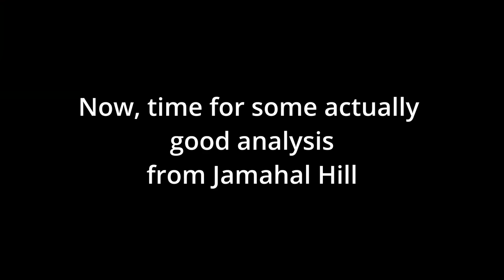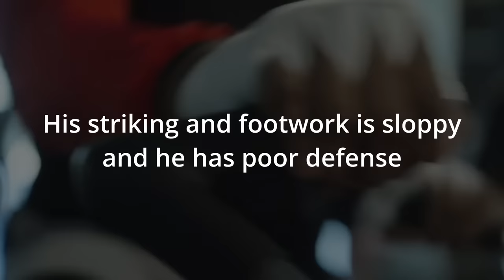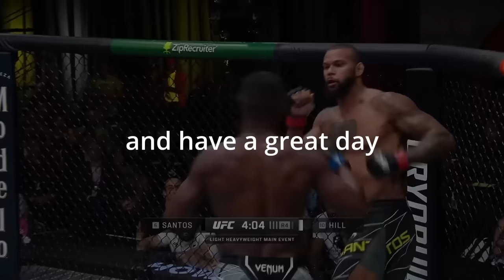UFC "Analysts" Before and After Alex Pereira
I had to make a fun compilation out of all of the prefight and post fight antics surround UFC 300's main event. Did I miss your favorite "analyst"?